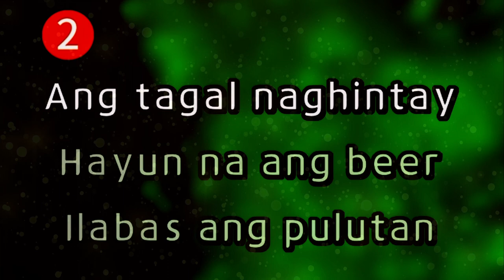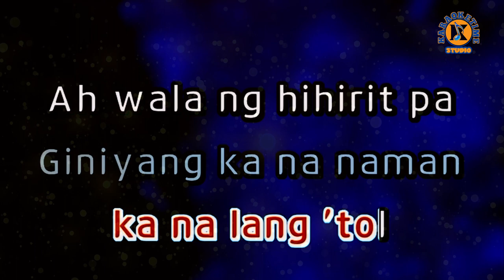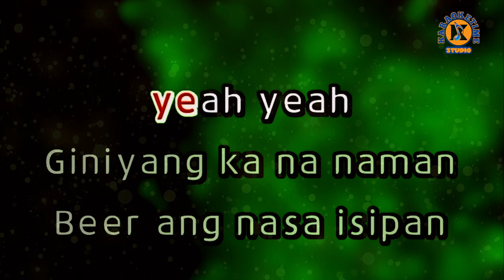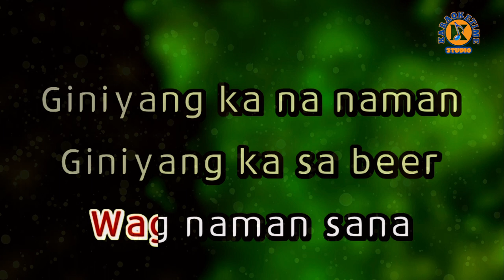GIYANG - Razorback (Karaoke Version)